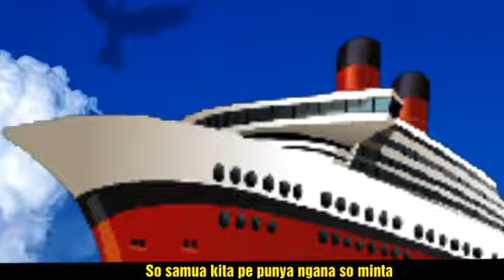Lagu² Sulawesi #21 (Manado)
Balada pelaut, lagu dengan logat Manado